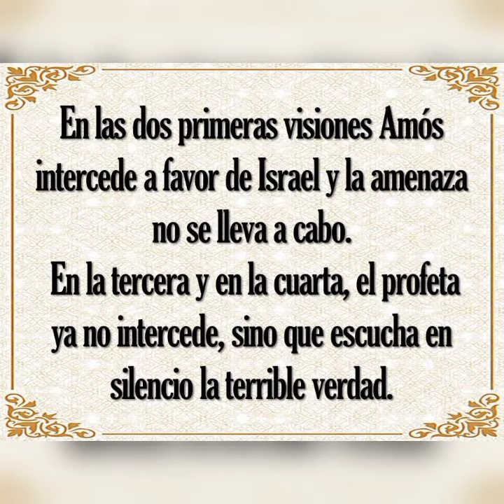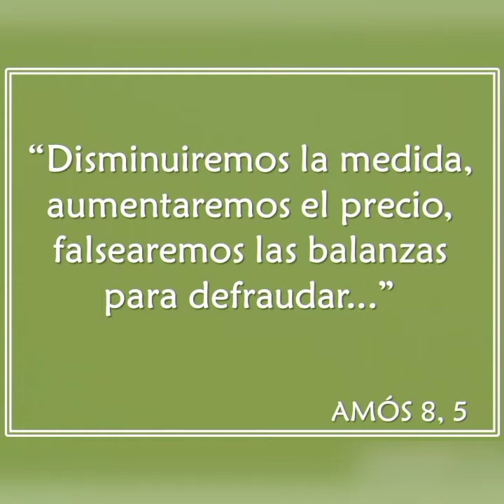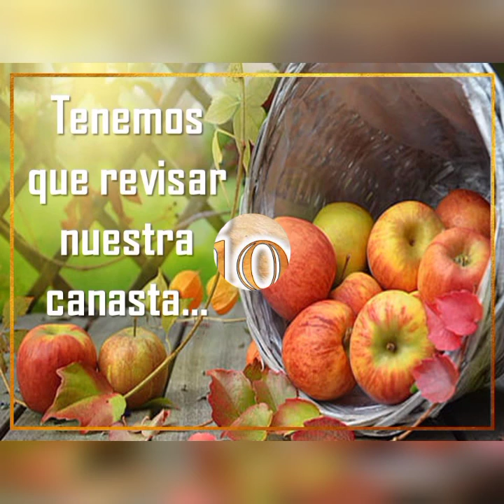PROFETA AMOS - PARTE 13 - PADRE MARCELO DALMAZO